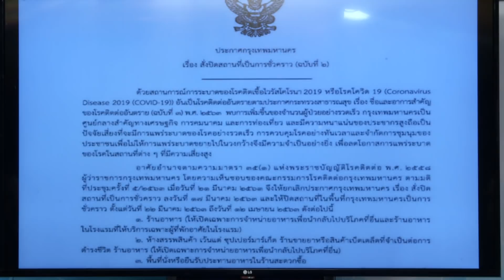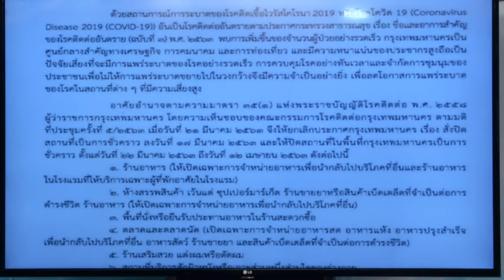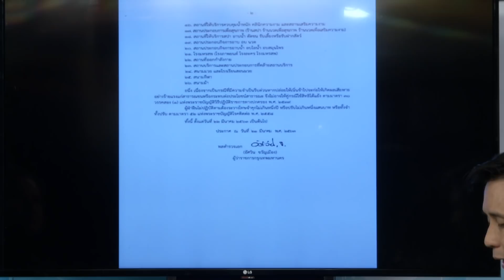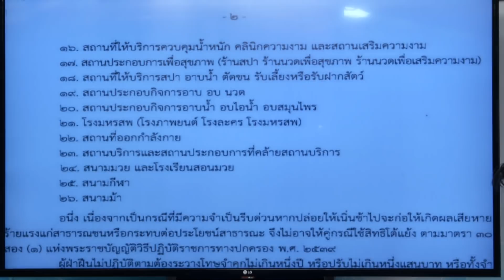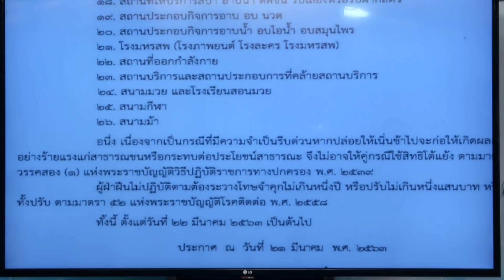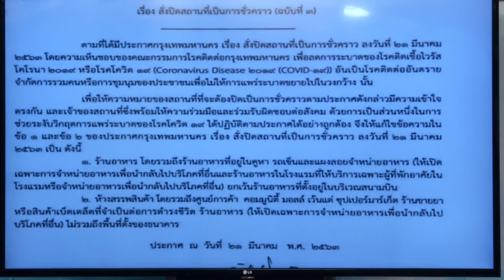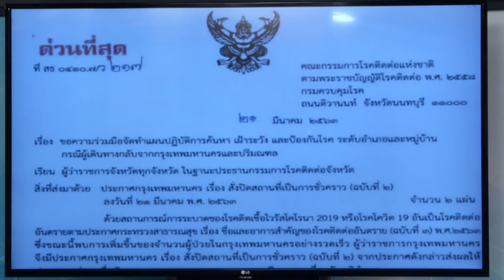"สถานการณ์ COVID 19 หลังภาครัฐ สั่งปิดสถานที่ต่างๆเพื่อลดการติดเชื้อ "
"สถานการณ์ COVID 19 หลังภาครัฐ สั่งปิดสถานที่ต่างๆเพื่อลดการติดเชื้อ " : ปฏิวัติสุขภาพกับปานเทพ 23-03-63